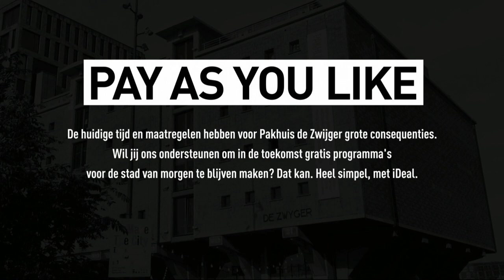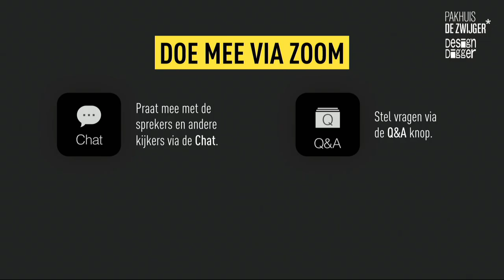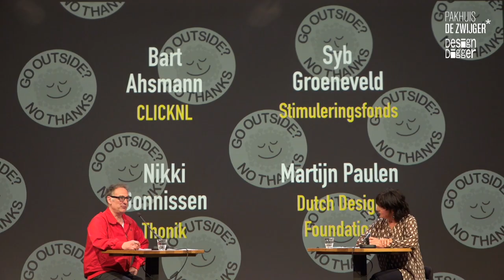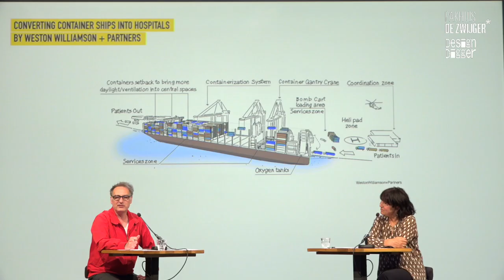Design digger #2: Corona - crisis of kans?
Wat is de impact van deze crisis op de ontwerp en design sector? Met o.a. BNO, Click NL, Stimuleringsfonds & DDW.

Inmiddels beginnen we al een beetje te wennen aan de nieuwe realiteit. Is het al mogelijk om de schade op te maken binnen de wereld van ontwerp & design? Wat kan de overheid doen om ontwerpers te ondersteunen? En wat kunnen ontwerpers doen om de samenleving te ondersteunen? Want - zo wordt ook gezegd - de huidige gezondheidscrisis is ook een teken dat een systeemverandering noodzakelijk is. Kortom, biedt de corona crisis ook kansen?